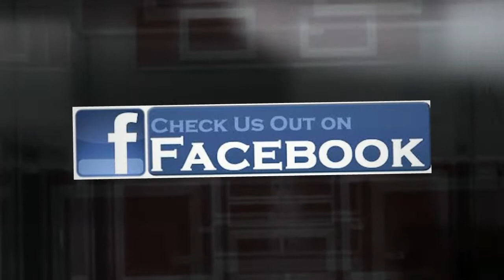Custom Cargo Trailers 31516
Custom Cargo Trailers 2706 Sandpebble Drive Blackshear, GA
Custom Cargo Trailers provides custom design and sales of enclosed cargo trailers, concession trailers, car haulers, race car trailers, motorcycle trailers, and snowmobile trailers.